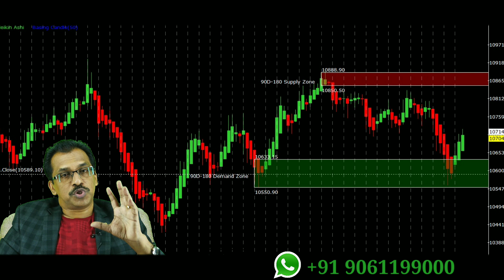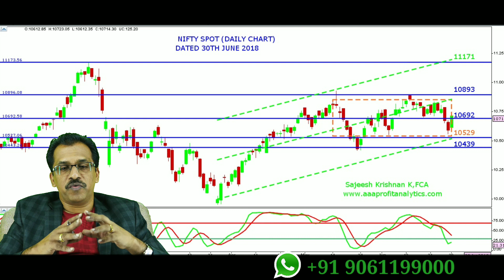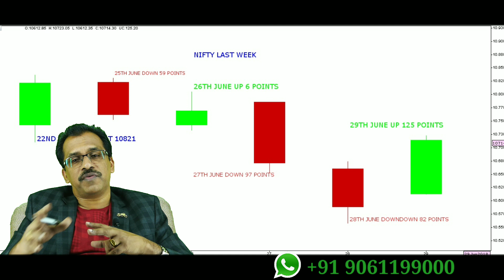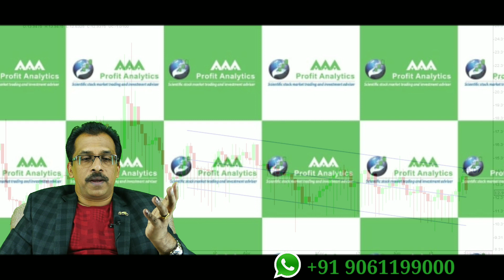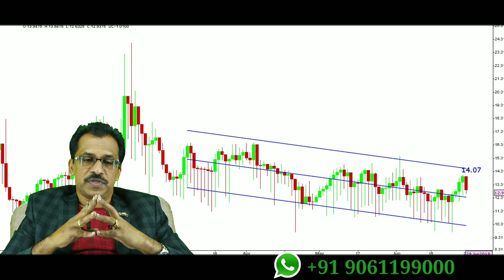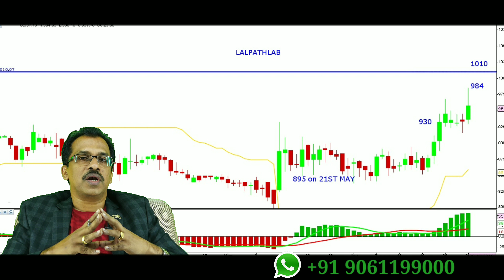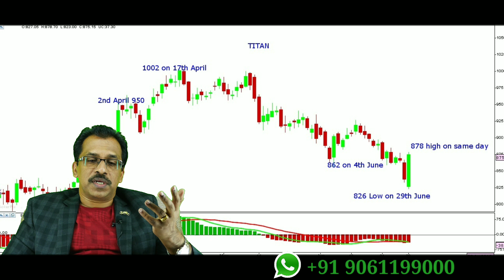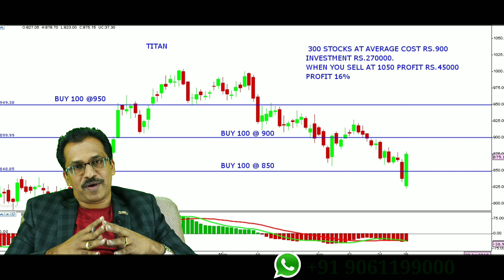AAA Profit Analytics CEO Sajeesh Krishnan's weekly market view dated 30th June 2018. In Malayalam.